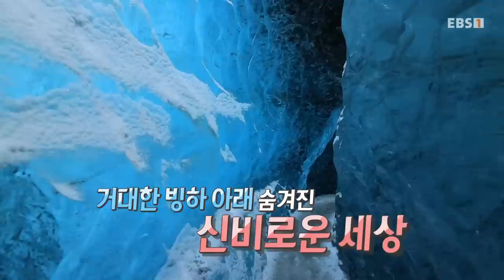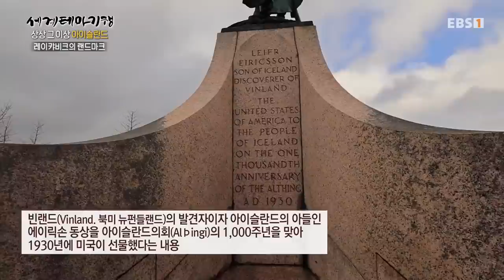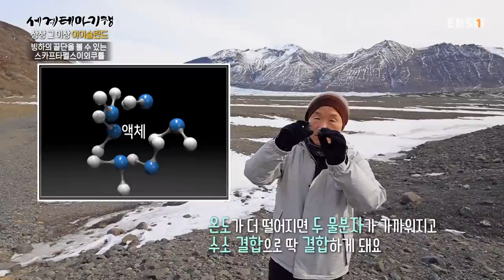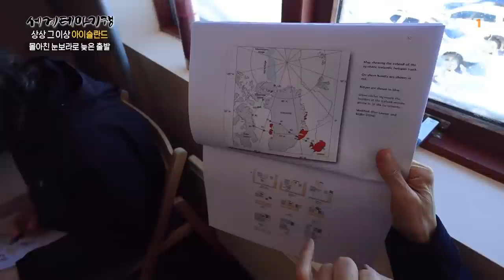[Full] 세계테마기행 - 상상 그 이상, 아이슬란드- 냉정과 열정 사이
얼음의 땅, 아이슬란드(Iceland).
춥고 혹독해도 겨울이어야만 제대로 만날 수 있는 곳이다.
바이킹이 건설한 도시,
수도 레이캬비크(Reykjavík)에서 여정을 시작한다.
도시의 랜드마크 하들그림스키르캬(Hallgrímskirkja)는
아이슬란드를 대표하는 건축가
구드연 사무엘손((Guðjón Samúelsson)이 설계한 교회.
단조로운 절제미가 돋보이는 디자인은
스바르티포스(Svartifoss)의
검은 현무암 주상절리를 모티브로 한 것이다.

도시를 뒤로 하고 아이슬란드의 대자연으로 떠나는 길.
목적지는 바트나이외쿠틀 국립공원(Vatnajökulsþjóðgarður).
수온 20도 이상의
멕시코만류(Gulf stream)에 의해 증발한 수증기는
아이슬란드의 차가운 대기에 부딪혀 엄청난 눈을 쏟아낸다.
그 눈은 쌓이고 쌓여
거대한 바트나 빙하(Vatnajökull)로 성장한다.
바트나 빙하에서 뻗어 나온 스비나펠스 빙하(Svínafellsjökull)는
지구가 아닌 듯한 독특한 풍경으로
영화'인터스텔라', 드라마'왕좌의 게임'의 촬영지로 사용되며
‘할리우드 빙하’라는 별명을 얻기도 했다.
바트나 빙하에서 녹아내린 빙하가 둥둥 떠다니는 모습으로 유명한
유빙 호수, 이외퀼사우를론(Jökulsárlón).
여전히 아름다운 풍경이지만
해마다 부쩍 줄어드는 유빙은
지구온난화의 심각성을 다시 한번 일깨워 준다.

아쉬운 마음을 뒤로 하고 빙하 동굴 탐험에 나선다.
거대한 빙하 위를 흐르던 물이 한 곳에 고여 녹으면서
빙하 속에 터널처럼 남겨진 공간을 빙하 동굴이라고 하는데.
11월부터 3월 사이에만 만날 수 있는
아이슬란드 겨울의 경이로운 선물이다.

이어지는 여정은
아이슬란드 동부를 대표하는 폭포, 헨기포스(Hengifoss).
강력한 눈보라를 뚫고 도착한 폭포의 지층에는
신생대 3기의 역사가 새겨져 있다.
맨틀 깊은 곳에서 뜨거워진 마그마가 지표를 뚫고 나와
차갑게 식어 완성된 풍경.
지구 태초의 시간이 마주 선 여행자에게 말을 걸어온다.

레이캬비크. 바트나이외쿠틀. 스카프타펠스이외쿠틀, 스비나펠스이외쿠틀. 스바르티포스. 주상절리. 빙하 동굴 트레킹. 이외퀼사우를론 빙하호. 헨기포스

세계테마기행 세테기 EBS 아이슬란드 레이캬비크 빙하 동굴 트레킹#빙하호#주상절리.